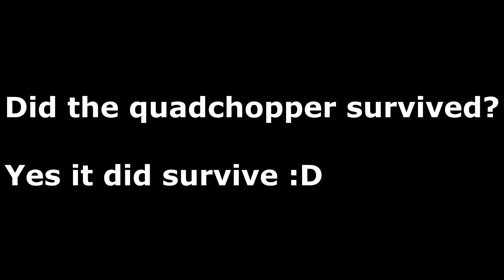Glad i got my drone back from the water 💦💦💦🚀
This is a huge spot where I didn't scout before flying it. I just go setup and fly around and sendit ! lol 😂
Then after few packs I saw this gap, make a mistake and didn't realized there's water underneath like a frikin wishing well 😱😬.
Then went home took everything apart cleaned it with alcohol and heat gun, the next day it flew just like it, it was totally fine none of the electronics died 👍🏻

Armattan Chameleon Ti 5
T-motor f60 pro 2500kv 👌
Wraith 32 35A v2
Akk fx2 vtx
Foxeer Falkor mini 1.8mm
Foxeer lollipop antenna
TBS crsf micro rx
CHNL 4s 100C juice

Frsky Taranis X9D+
Fatshark HD3 core/ True-D